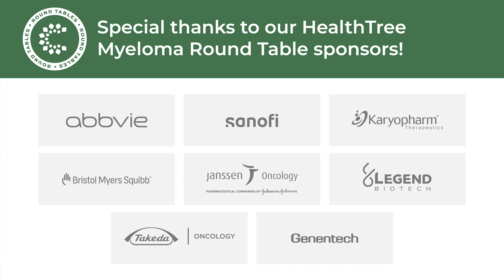Moderated Discussion with Ravi Vij and Natalie Callander | RT Indianapolis, IN Apr 22, 2023